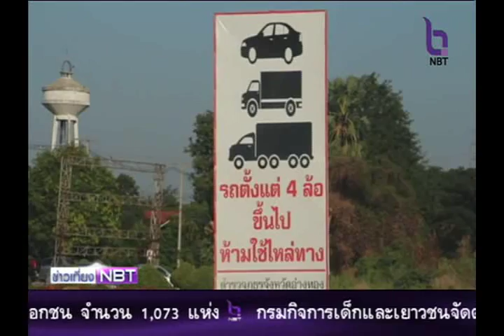บรรยากาศเดินทางต่างจังหวัด